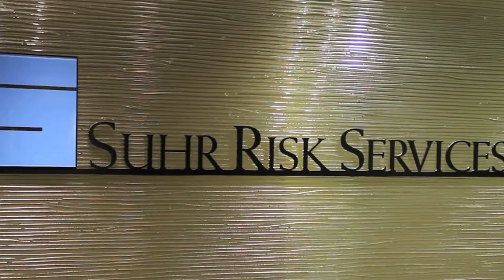MBDA Access To Capital Award: Suhr Risk Services MEDWeek 2013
John Suhr, President, CEO of Suhr Risk Services accepts the Access to Capital Award at MEDWeek 2013.